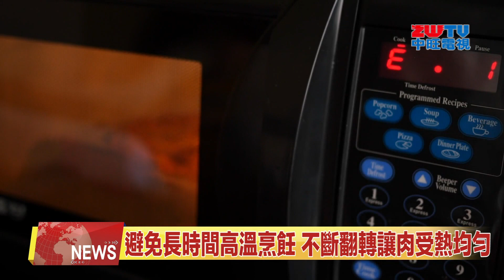2023.03.31 中旺新聞-1 肉類吃全熟才安全？營養師：過熟反增罹癌風險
有些人喜歡吃不是全熟的肉，但未煮熟的肉類可能會導致食物性中毒。那麼全熟的肉數不是就安全了呢? 一起來看專家的說法。